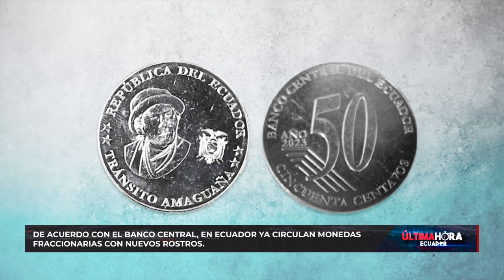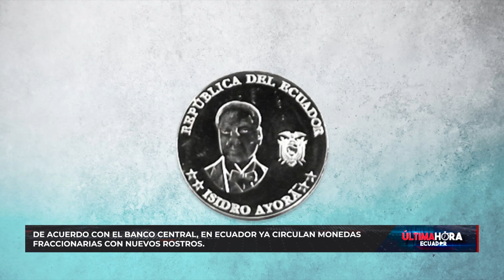De acuerdo con el Banco Central, en Ecuador ya circulan monedas fraccionarias con nuevos rostros